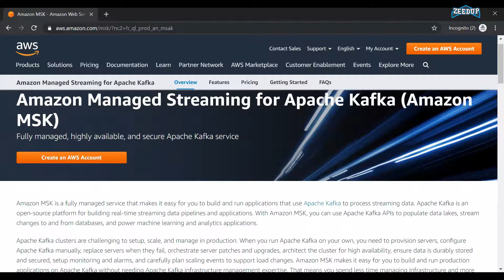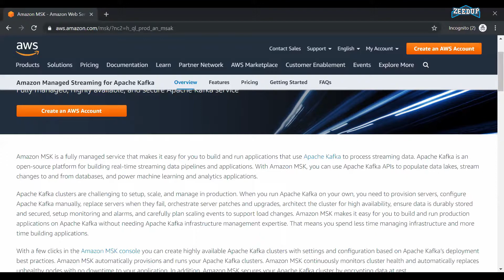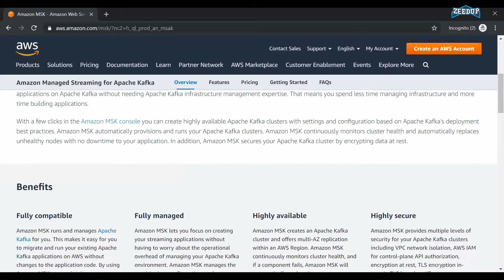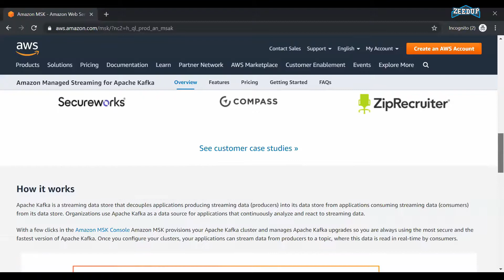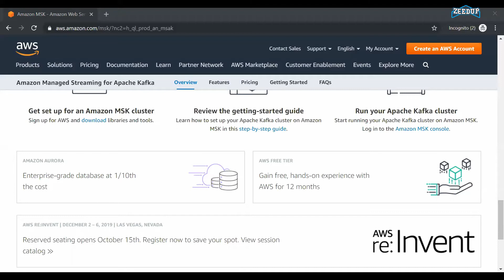Amazon Managed Streaming for Apache kafka ( MSK) in Tamil